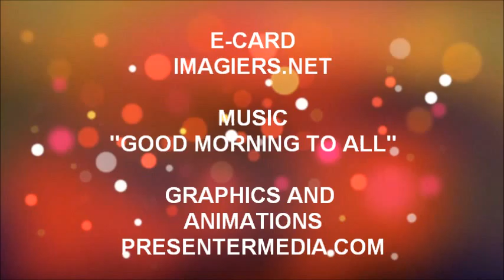FELIZ ANIVERSÁRIO BILLAL